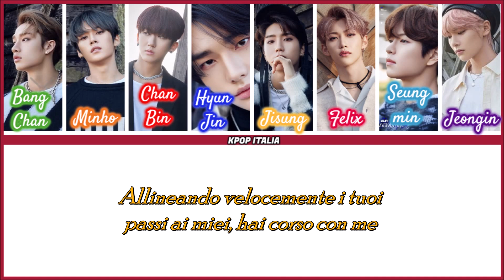Stray Kids - You Can STAY [Color Coded/Sub Ita]